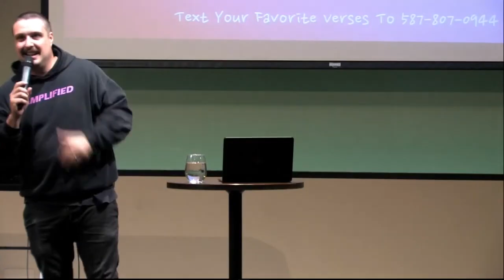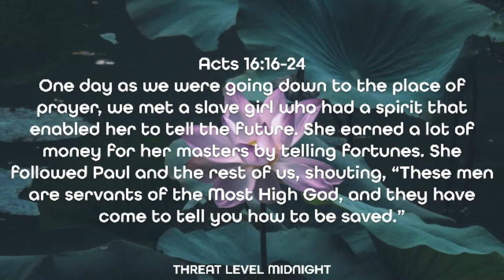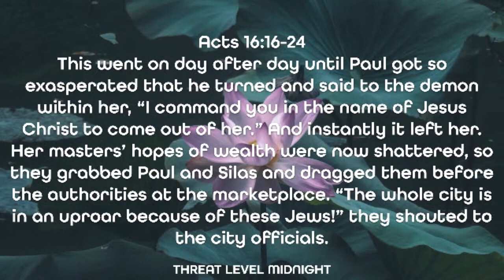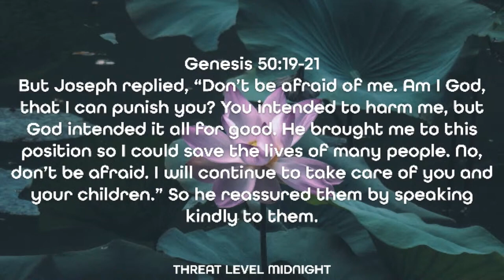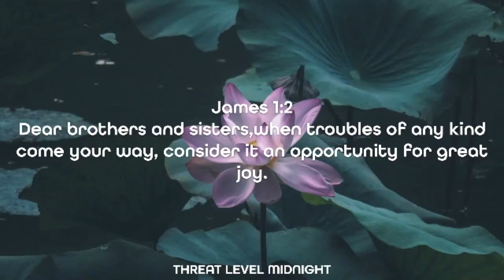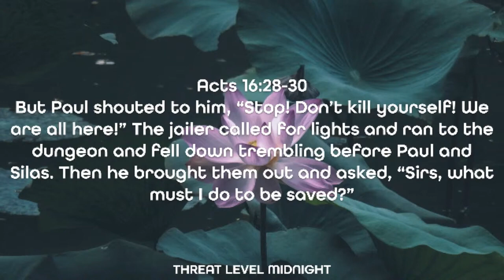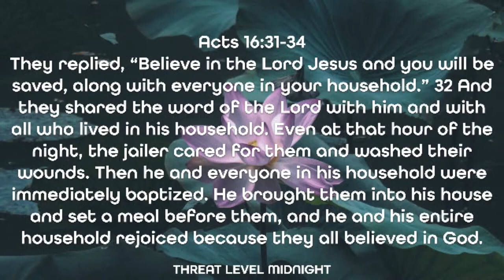Threat Level Midnight - Dustin Bennett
Pastor Dustin shares a new message called "Threat Level Midnight". What do you do when the threat level in your life reaches midnight? Join us as we go through the story of Paul and Silas and how they faced the darkest moments of life.

We can learn to praise in the prison, and worship at midnight.